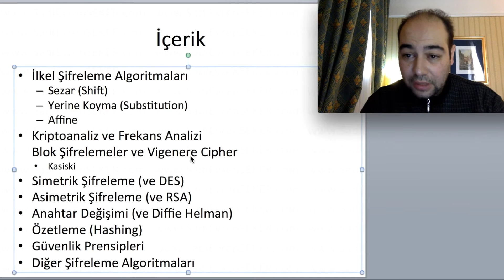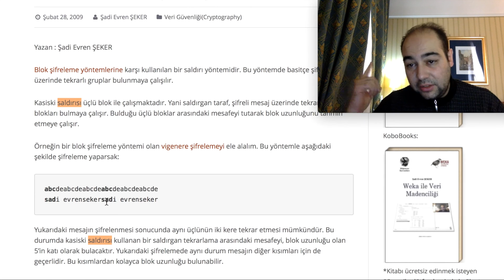Kriptoloji 6 Kasiski Saldırı Yöntemi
Blok şifrelemelere saldırmak ve blok uzunluğunu bulmak için geliştirilen kriptoanaliz yöntemlerinden kasiski yöntemi anlatılmıştır.